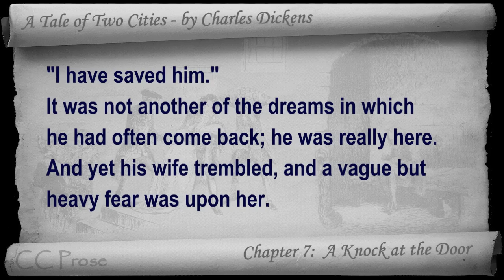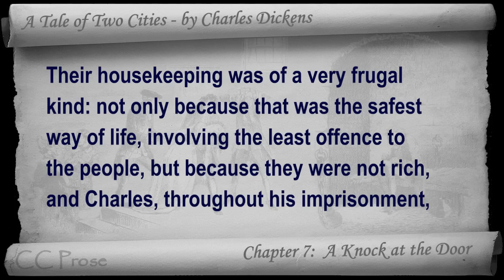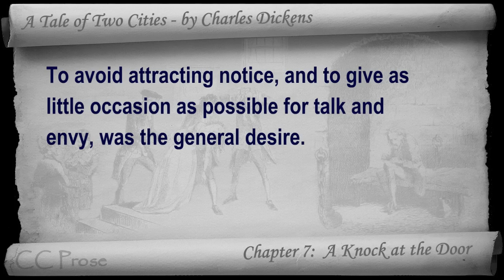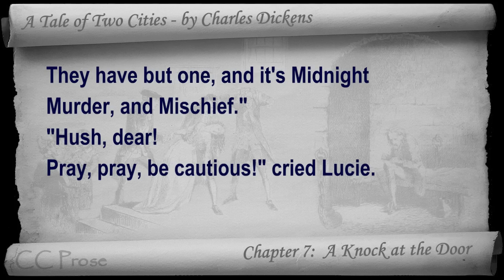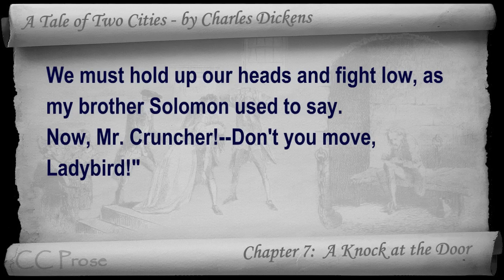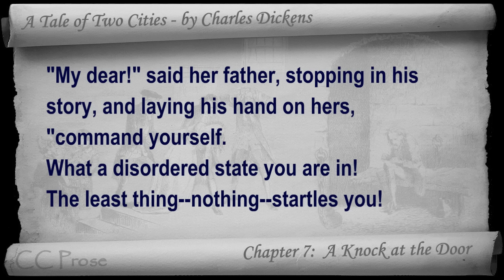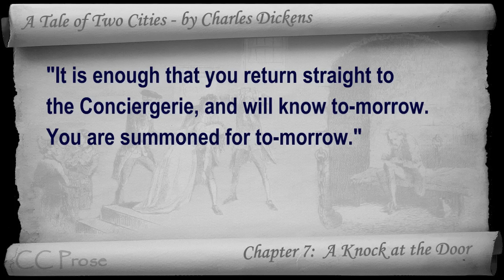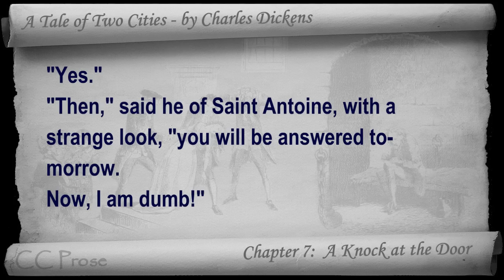Book 03 - Chapter 07 - A Tale of Two Cities by Charles Dickens - A Knock at the Door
Book Three: The Track of a Storm - Chapter 07: A Knock at the Door. Classic Literature VideoBook with synchronized text, interactive transcript, and closed captions in multiple languages. Audio courtesy of Librivox.  Read by Paul Adams.